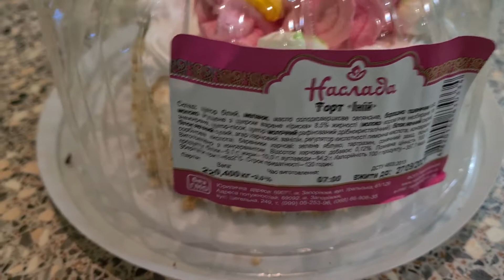Влог : Иний - да не тот , Что-то случилось с фильтром 🤔